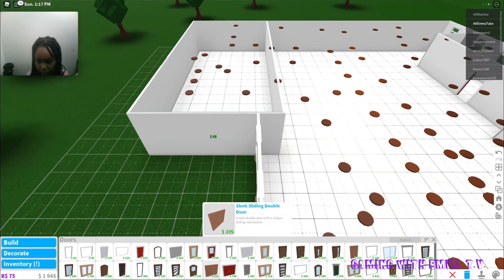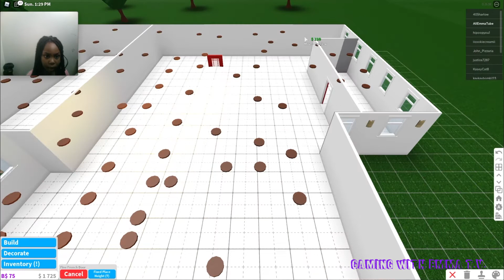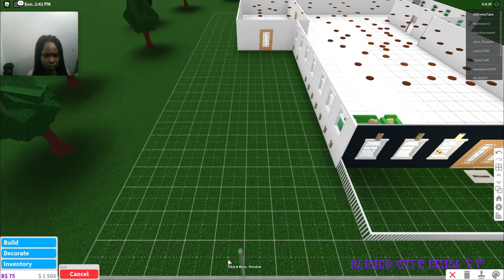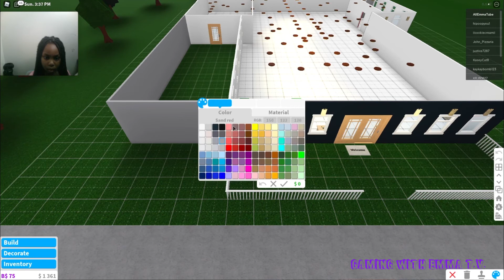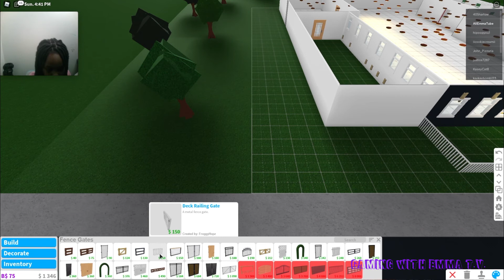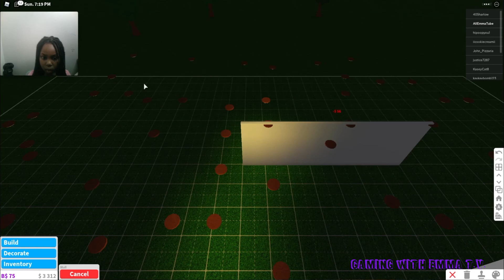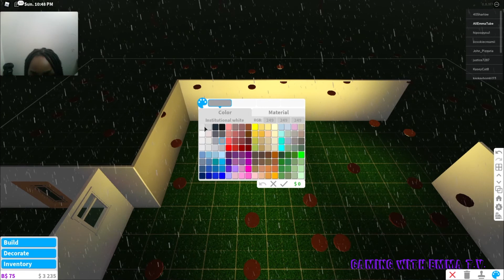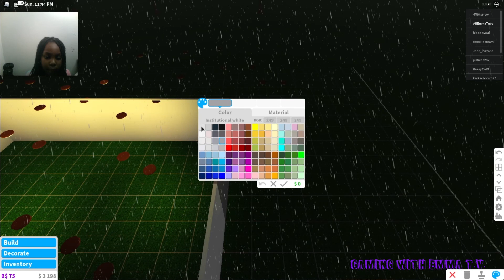Adding More Furniture to my Bloxburg Roblox House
Adding More Furniture to my Bloxburg Roblox House. What else do you think i should add to my Bloxburg House?